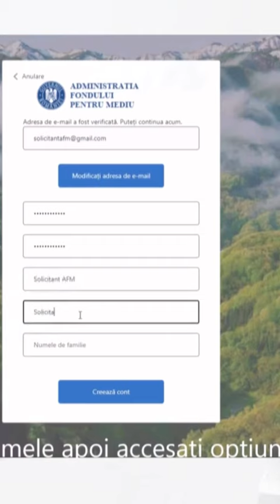Tánczos Barna: mindenkinek azt javasoljuk, hogy a dokumentumokat készítsék elő